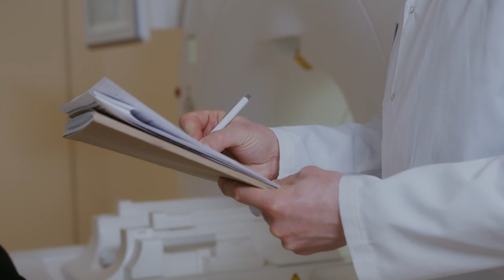The World's tallest man : Robert Wadlow DOCUMENTARY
Do you know who holds the record of the world's tallest man? Discover it through this video !